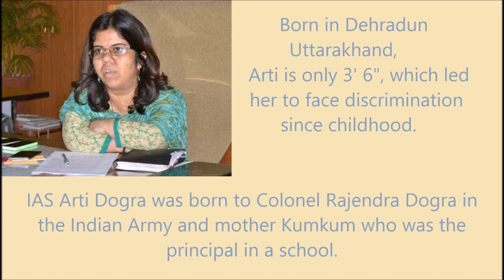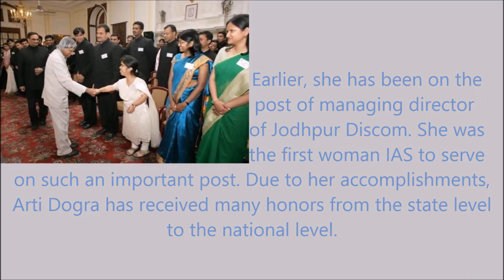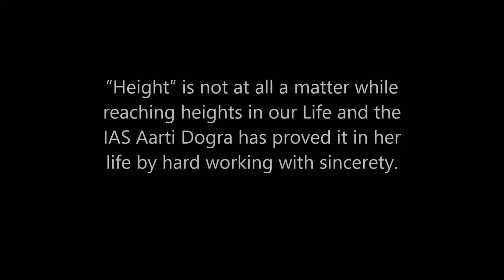IAS Arti Dogra | NO EXCUSE ONLY HARD WORK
Ideas and tips are useless without execution.

Buy this books link given below -

1. 7 habit of highly effective people by Stephen Covey

2. Outliner by Malcolm Gladwell

3) As a man thinketh by James Allen

4) Losing my virginity by Richard Branson

5) You Can Win By Shiv Khera

6) Ignited Mind by APJ Abdul Kalam

7) Go-Giver by Bob Burg

8) Steve Jobs by Walter Isaacson

9) The Rudest book ever by Shwetabh Gangwar

10) How to win friends and influence people by Dale Carnegie